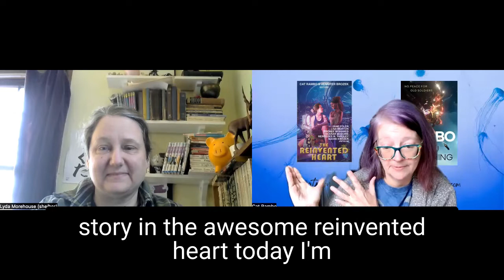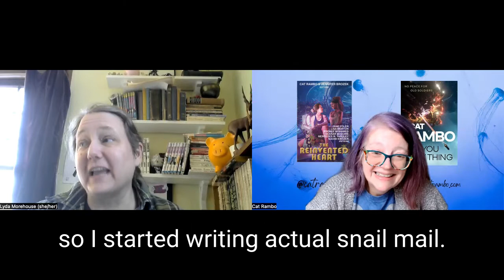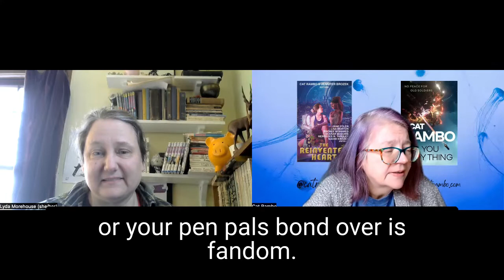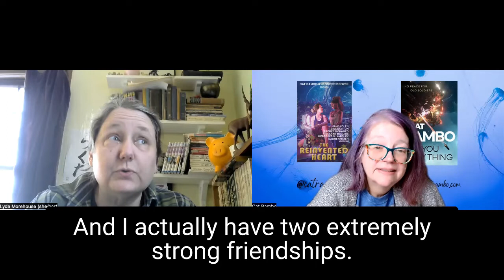The Reinvented Heart Interviews Lyda Morehouse about "Sincerely Yours"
Cat interviews Lyda Morehouse about "Sincerely Yours," her short story in science fiction anthology THE REANIMATED HEART, edited by Jennifer Brozek and Cat Rambo.